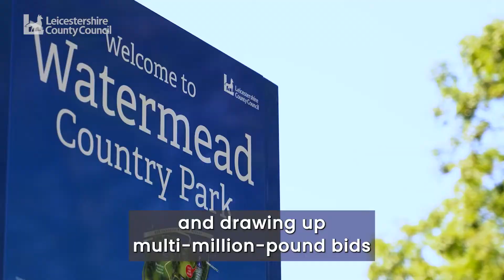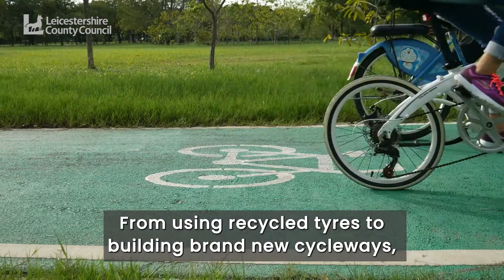Shaping the Leicestershire of tomorrow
Leicestershire is growing – and with  our population set to rise by 20 per cent in 20 years, we’re supporting our communities by putting the right infrastructure in the right place.